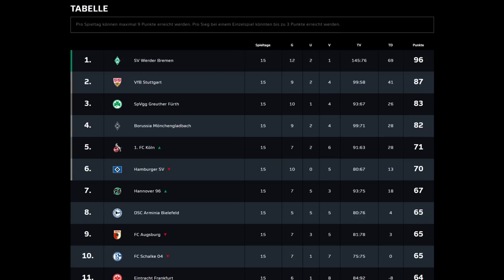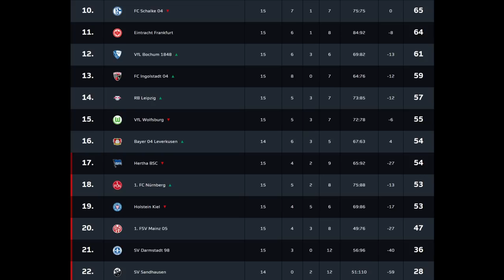FIFA 19 VBL Club Championship - 14./15. Spieltag vs. SV Sandhausen & FC Augsburg | eSports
Am 14. & 15. Spieltag der VBL Club Championship ging es für unser eSports Team auf der Playstation und der Xbox gegen den SV Sandhausen bzw. den FC Augsburg.
Wir haben die Spiele für euch zusammen gefasst.